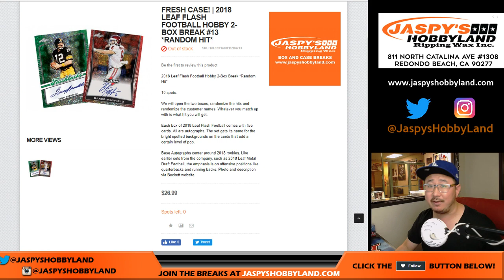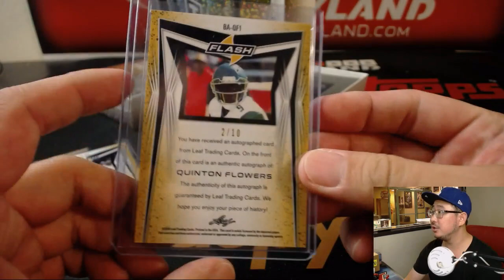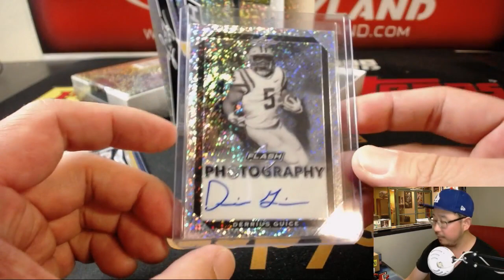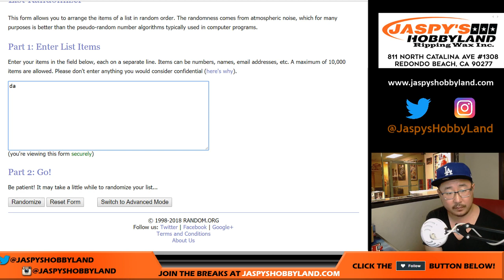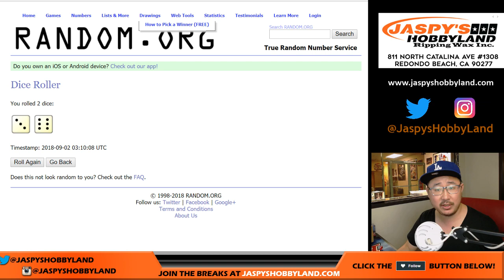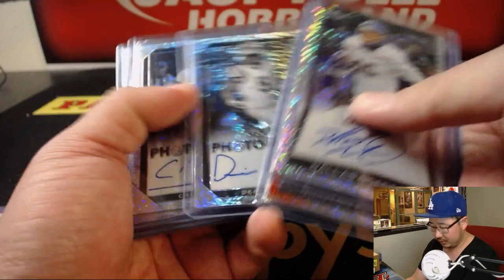Sa., 09/01/18 [1Box RH] #13 - 2018 Leaf FLASH Football (NFL)